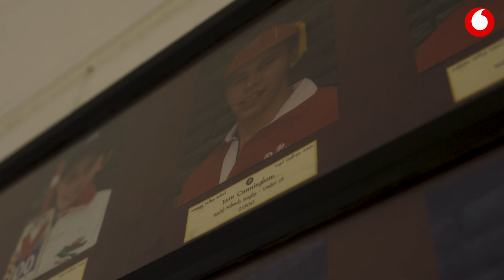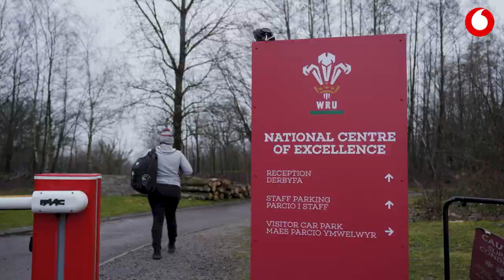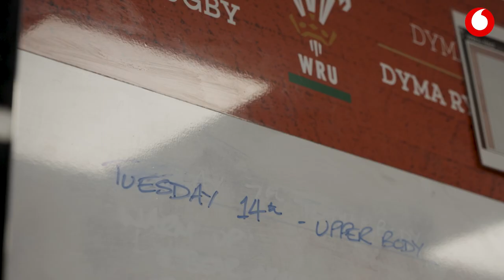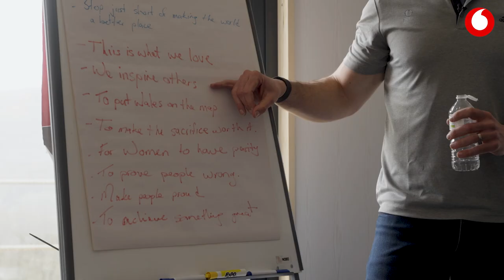HerStory: Connected by Vodafone | Episode 1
Take a look at the first episode of this year's HerStory: Connected by Vodafone, ahead of W6N23.